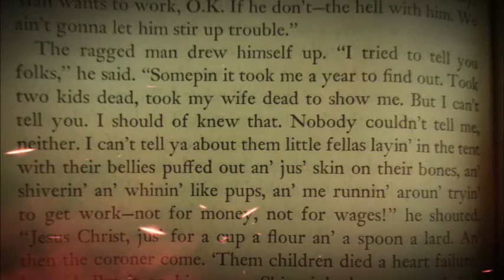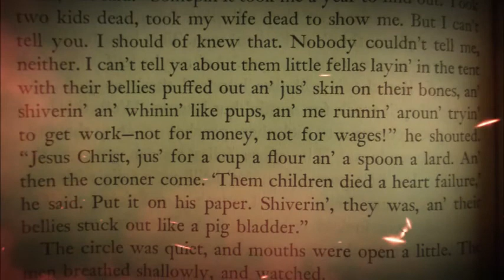Did You Forget What This Was?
There are a lot of great books on societal collapse and SHTF, but this is a classic that you may forget is one of the best books ever written on the topic? Do you know it? Have you read it?

Here's a link to the film version of the book, if you'd like to see it